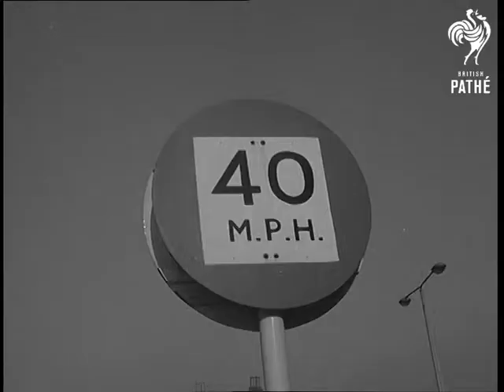War On The Speedhogs (1958)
Full title reads: "War On The Speedhogs".

SV Police officer in plain clothes standing beside a radar speedometer. CU meter, on it is written "Electro-matic radar speed meter". CU meter showing the actual speed of the cars. CU Sign on road "40 miles per hour". TS From inside car as we travel along the road. CU Driver of the car. LV officer watching the meter as the car approaches and he turns and raises his arm to another police officer further down the road. TS From inside the car and as we approach we can see the policeman stepping into the road and holding his hand up for us to stop. CU Policeman with arm up. LV Car pulling in and policeman walking across to speak to the driver. CU From inside the car as the officer cautions the driver.

Germany. GV Castle Gandersheim in Hanover where the traffic delinquents following court sentences are detained. CU Prisoner walking into cell followed by warder who closes the door. CU Warder locking the cell door. CU Offender lying on his bunk thinking about the accident. Scene dissolves to close up of him changing gear in his car - dissolves - drink being poured and again scenes dissolves to his hands on the steering wheel and then the car begins to skid as a large lorry and trailer come across his path - dissolves - as the front part of his car skids dissolves to an ambulance driving away - dissolves to the folder on his case followed by close up of it - dissolves - to the offender still lying on his bunk in the cell thinking he gets off of the bunk. CU Offender seated in his cell smoking, looking at the barred windows and thinking hard. GV People on zebra crossing, a saloon car squeals to a halt. and one of the men of the crossing turns and runs back again and as he does to another vehicle runs onto the crossing and hits the man and he lets out a yell. CU Man on pavement turns and looks. SV Driver of the vehicle in the accident gets out and the pedestrian is just lifting himself off of the front of the wagon and then he starts talking to the driver in German. CU Driver of the first car talking. SV Driver of the wagon and the pedestrian watching as the first car drives away. CU Driver of the wagon and the pedestrian talking and laughing, then driver goes to get in his wagon and the pedestrian walks away. (Neg. & Lav.)
 FILM ID:1517.17